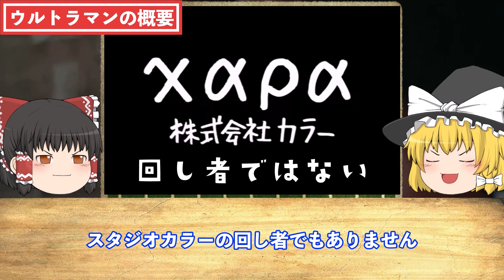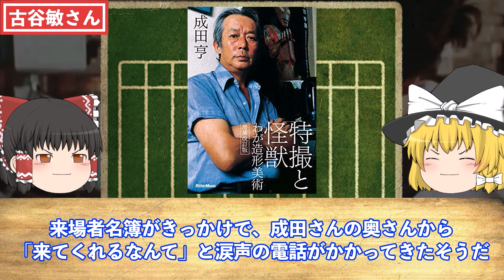【ゆっくり解説】昭和の名作「ウルトラマン」出演者の現在は？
今回は「昭和の名作「ウルトラマン」出演者の現在は？」
について

▼目次▼
00:00 オープニング
00:26 ウルトラマンの概要
01:45 ウルトラマンの主要登場人物について
04:00 ハヤタ隊員役・黒部進さんのその後
05:59 フジ隊員役・桜井浩子さんのその後
08:38 イデ隊員役・二瓶正也さんのその後
11:13 アラシ隊員役・毒蝮三太夫さんのその後
14:07 ムラマツ隊長役・小林昭二さんのその後
16:09 ウルトラマンのアクター・古谷敏さんについて
19:47 エンディング